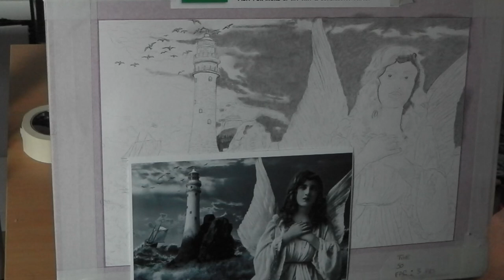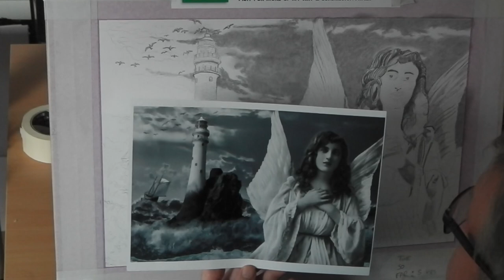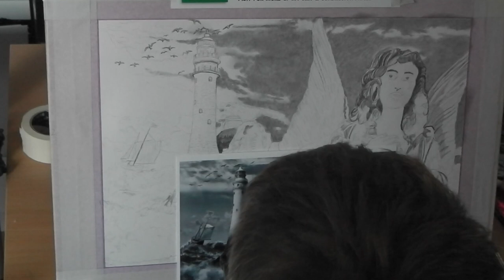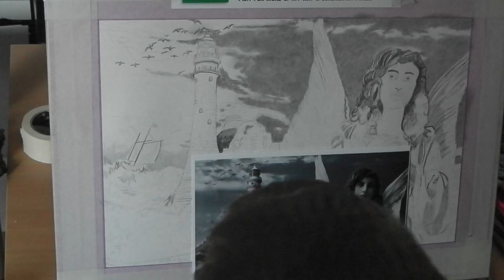Angel Of The Rock - Part 1 - Relaxing Long Drawing Session, Visual Art ASMR & Ambient Music Loops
I'm Welsh artist David W. J. Lloyd. If you'd like to see more of my work, it's

If you enjoy relaxing to soothing music and someone slowly creating a piece of art in real-time, then this is for you! Here's me working 3+ hours on my latest drawing - Angel Of The Rock. These pieces typically take 20-30 hours to complete at A2 size, so this is the first few sittings at the drawing board, spliced together for your relaxation.

This piece is one of my own creations, being made to sell online or go off for exhibition, depending on what comes first. It's based on an antique religious postcard in my collection, and several stock images supplied via Pixabay. If you're interested, the lighthouse is the Fastnet, situated off the coast of South West Ireland. It just felt like the right one for the image.

I also do pet and people portrait commissions in pencils. If you'd like me to do your pet or family members, you can drop me a line via the above website, check out the commissions page for prices and availability.

This 3 hour + session of drawing is set to 3 long form meditative ambient tracks by Dream Songs and Fog Temple.